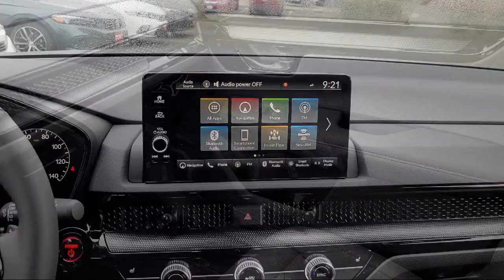2024 Honda CR-V Hybrid Sport Touring Sport Utility Pittsburg Concord Walnut Creek Vallejo Fairfi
2024 Honda CR-V Hybrid Sport Touring Sport Utility Stock Number: 99148 Vin:7FARS6H98RE059386.